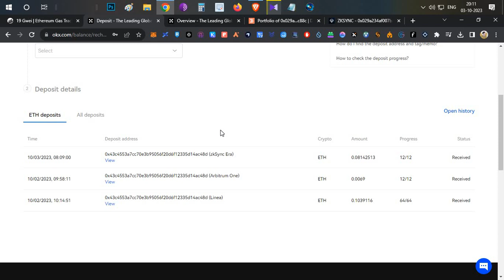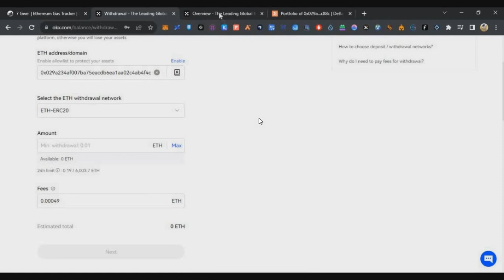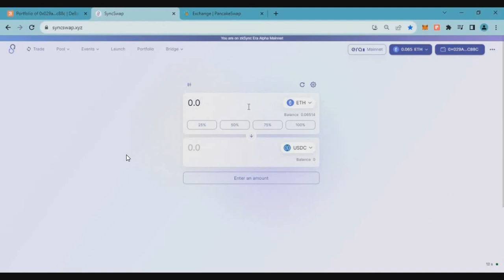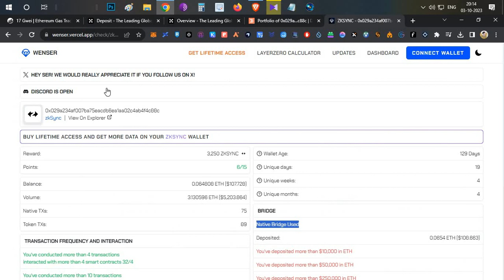Airdrop Grinding challenge Week19🎁Initiating Ethereum Transaction cycle 🐱‍👤 Part2 - Telugu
pancakeswap.finance